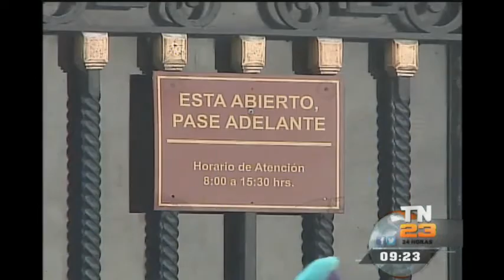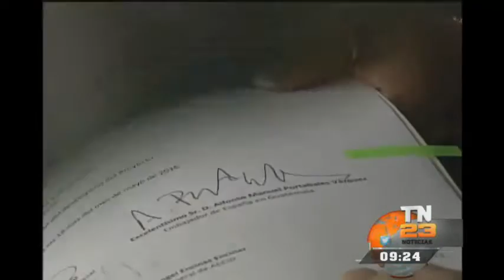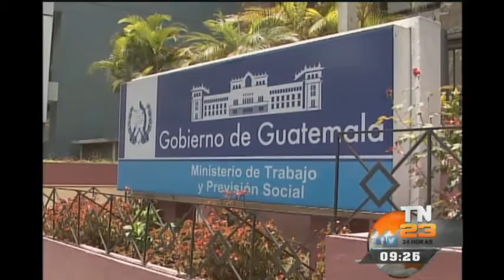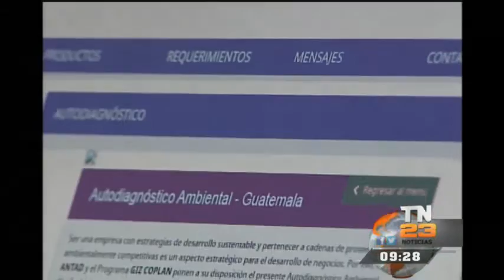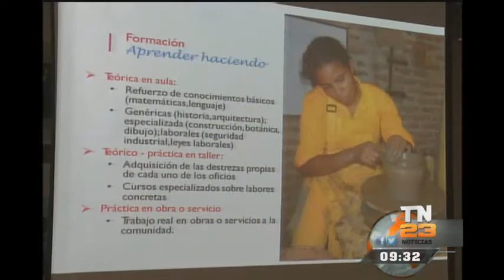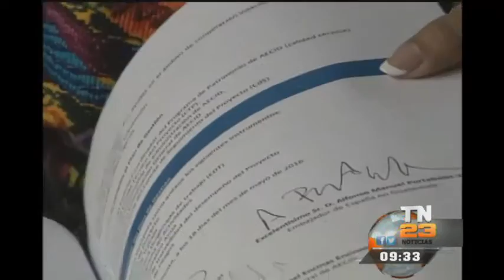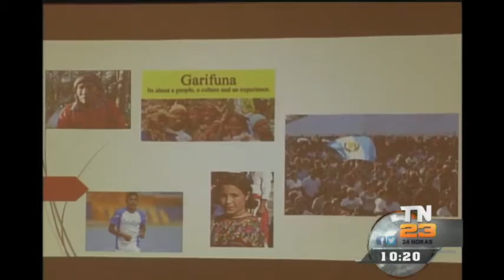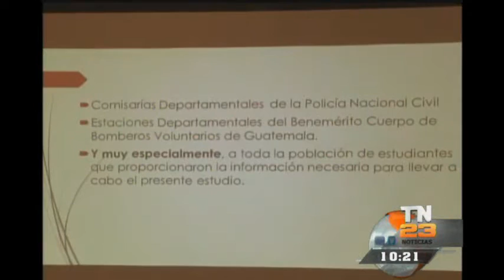Tn23: Todo Noticias AM: Programa del 19 de mayo de 2016